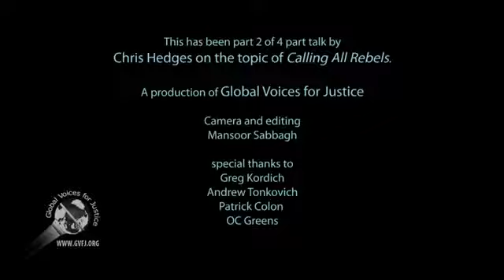African American Communism